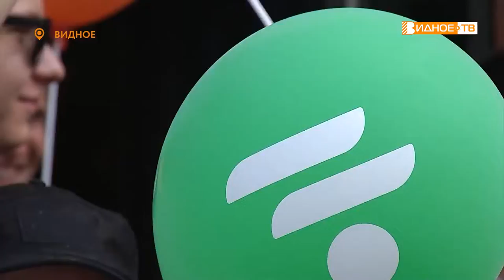ЗНАКОМЫЙ ВКУС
Очередь дошла и до Видного. Сегодня в торжественной обстановке здесь открыли замену когда-то популярному кафе быстрого питания. Этого события местные жители ждали несколько месяцев. Теперь они снова могут наслаждаться знакомыми вкусами. Одной из первых к кассе подошла наш корреспондент Юлия Погосьян.